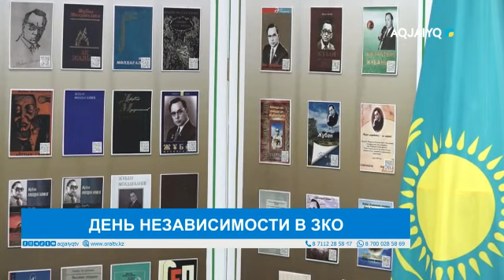ДЕНЬ НЕЗАВИСИМОСТИ В ЗКО